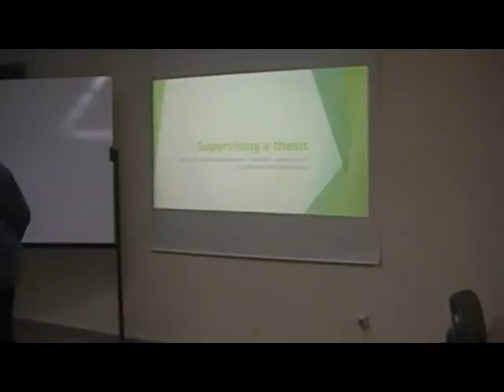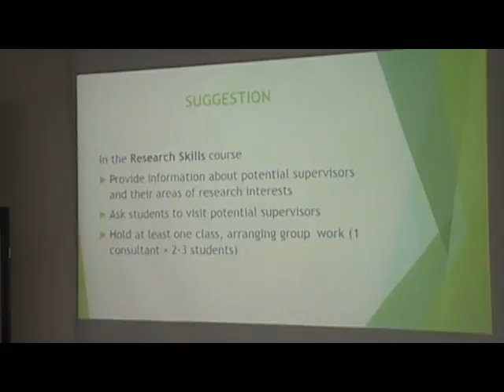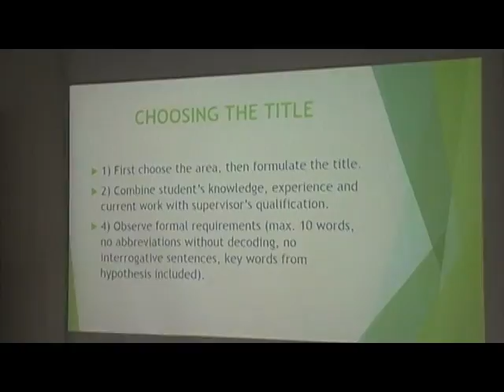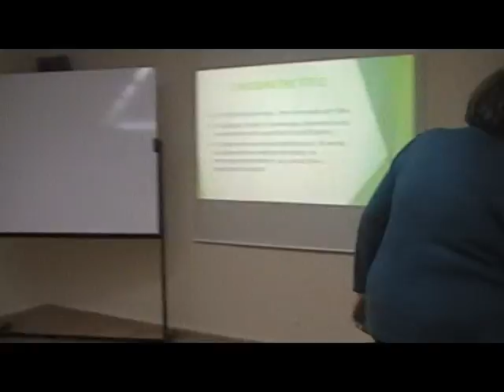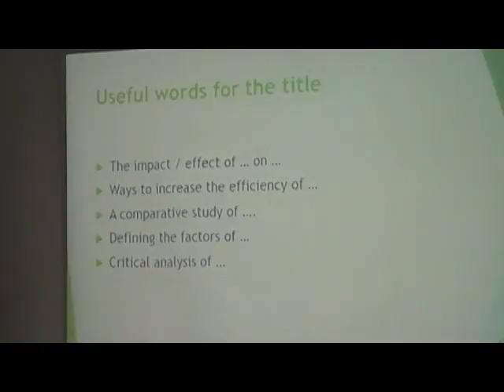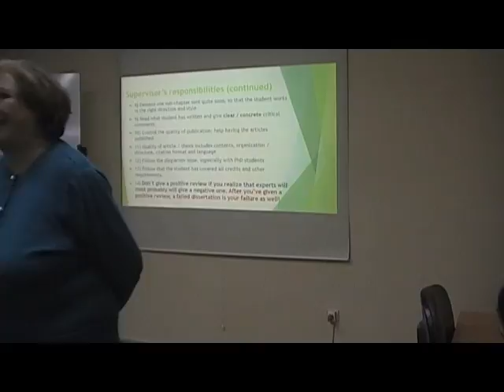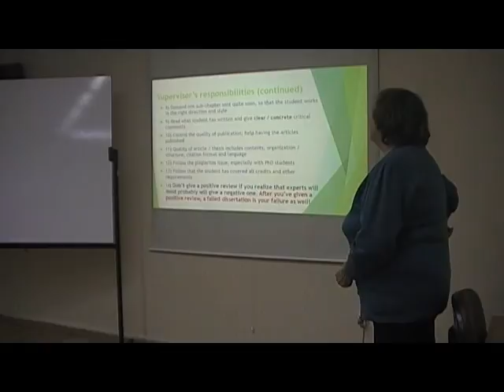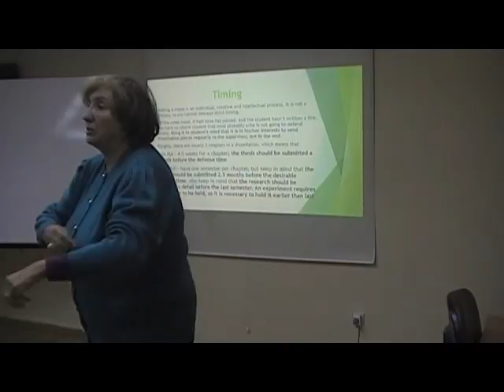VTS 01 1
Lecture regarding supervising a thesis delivered by Prof. Dr. Natela Doghonadze.